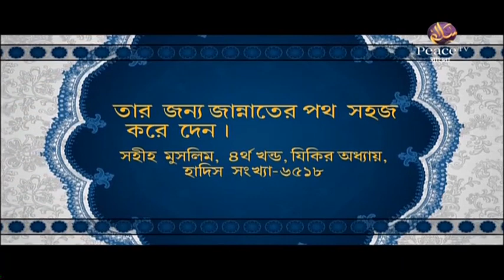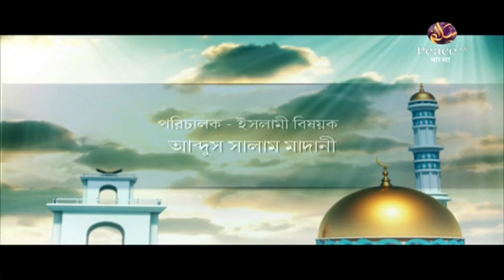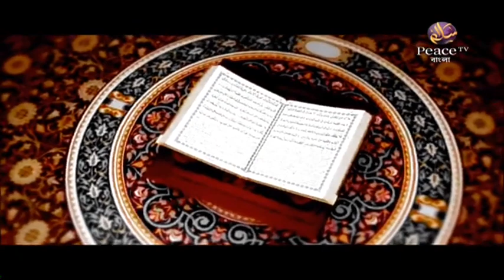৫. আদর্শ মানবের বৈশিষ্ট্য। শাইখ জাহাঙ্গীর আলম। পিস টিভি বাংলা